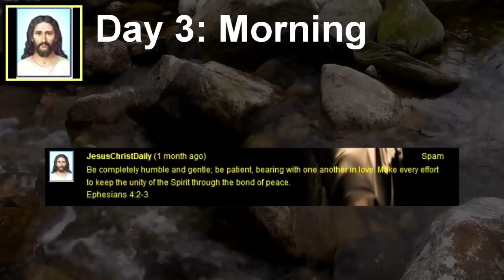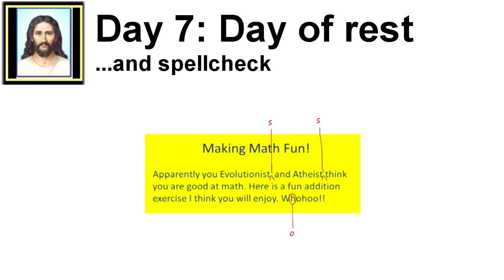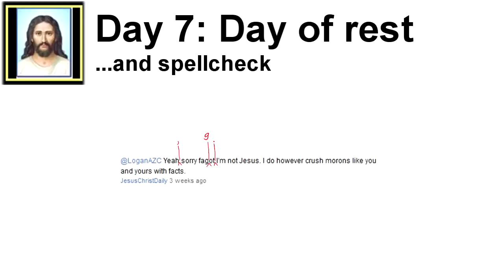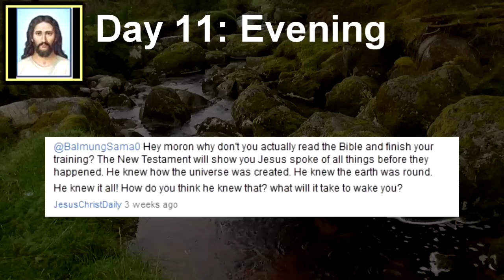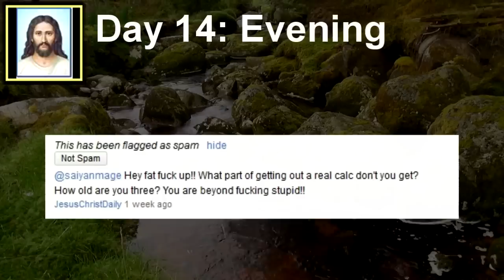Daily Inspiration With JesusChristDaily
The good reverend JesusChristDaily has amassed a trove of uplifting pearls, now offered in this daily devotional for your spiritual edification.